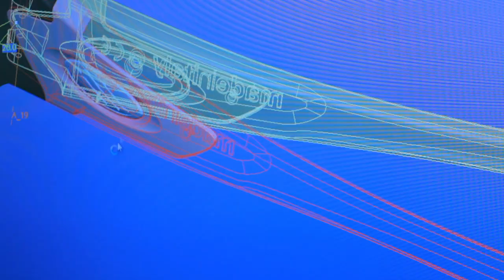Rudy Project - Products that Elevate your Performance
Born in Treviso Italy in 1985, Rudy Project passionately researches the development of sport and Rx sport eyewear, helmets, goggles and apparel to elevate your performance.